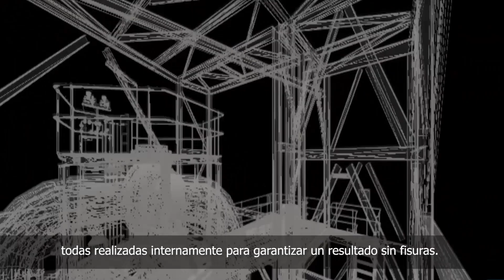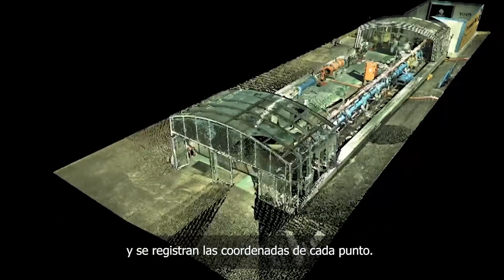La Industria 4.0 a través de la digitalización de activos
La Industria 4.0 aúna varias tecnologías y procesos diseñados para mejorar la conectividad, la eficiencia y la seguridad de los activos en un gran abanico de sectores. Un ejemplo de tecnología es la digitalización de activos, que se encarga de actuar en edificios, plantas y activos de la compañía para generar "réplicas digitales", representaciones fieles que sirven de base para crear bases de datos de activos, planos de obra ejecutada y simulaciones 3D inmersivas. Gracias a esta digitalización, es posible corregir errores y mejorar los procesos industriales. A través de este tipo de tecnología, Broadspectrum trabaja con ICD para utilizar este modelado de información de construcción como apoyo para la toma de decisiones.